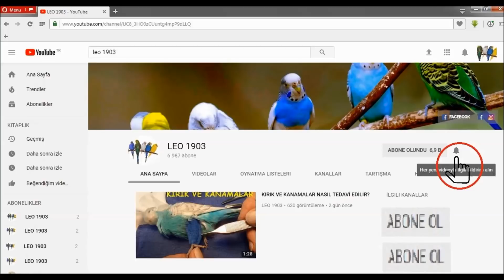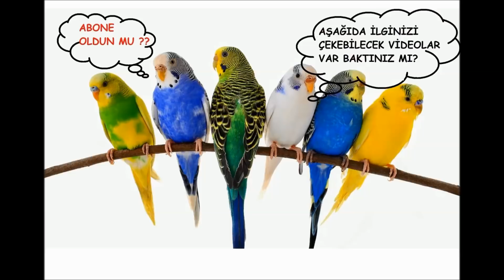İNGİLİZ MUHABBET KUŞLARI VE YAVRUSU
► Umarım videomuzu izleyerek muhabbet kuşunuz için faydalı bilgiler edinmişsinizdir. Yorum atarak fikirlerinizi yazarsanız çok mutlu olurum.